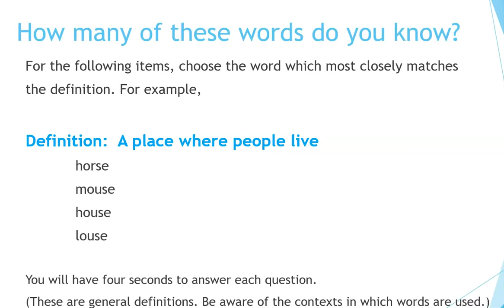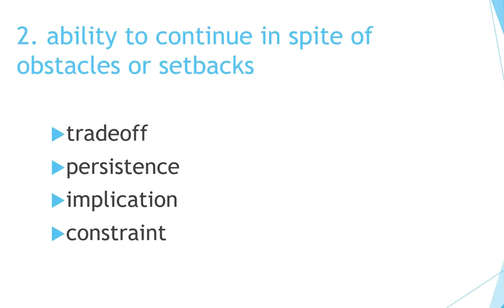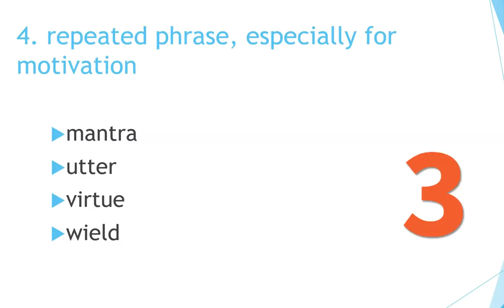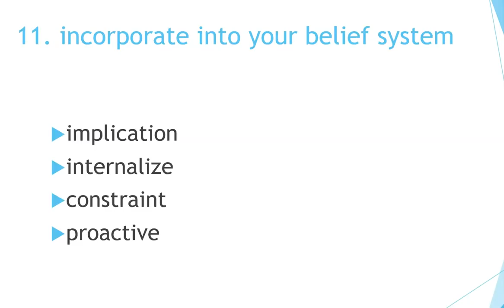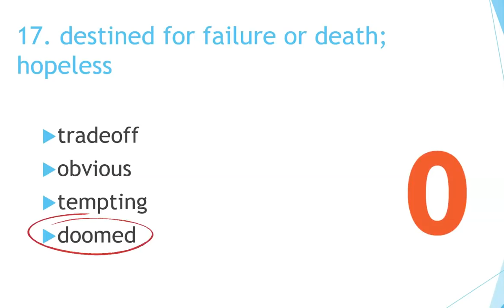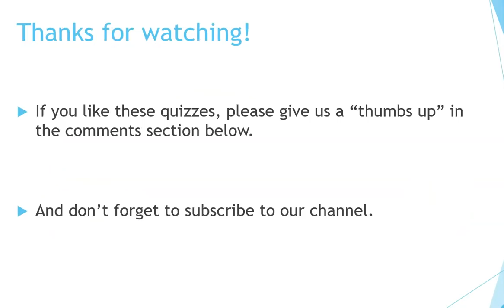Test Your English: Academic Vocabulary Quiz #6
Now you can learn English quickly by yourself at home for free step by step!  This video gives practice with common academic vocabulary words in English.   Check out your vocabulary knowledge and skill.   Great for teachers and students of English as a second language (ESL) both in the classroom and as self-study.  This video focuses on Academic Vocabulary and provides a quiz for practice from the context of a recent article.